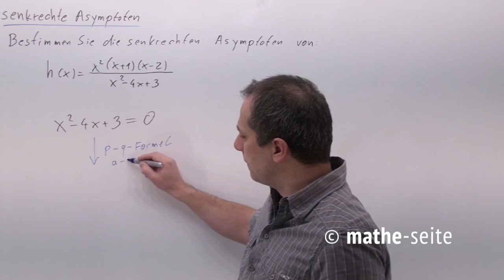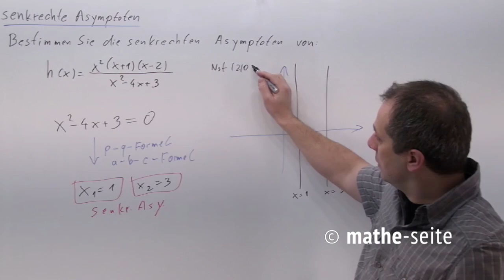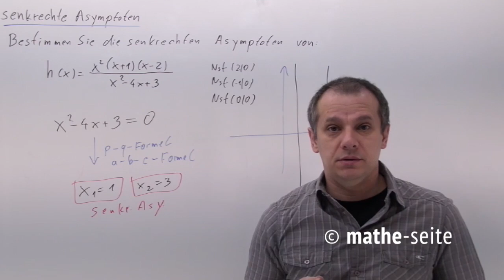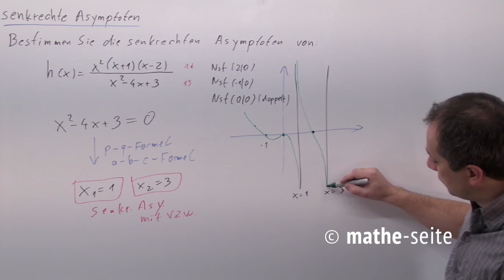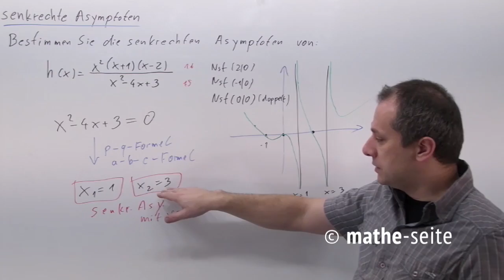Senkrechte Asymptote berechnen, Beispiel 6 | A.16.01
Man kann senkrechte Asymptoten berechnen, wenn man den Nenner Null setzt (sofern man einen Bruch und damit einen Nenner hat) oder in dem man das Argument (=das Innere der Klammer) von einem Logarithmus (sofern vorhanden) Null setzt.